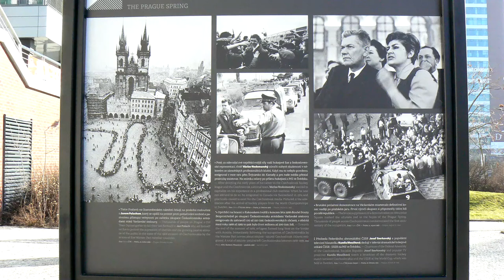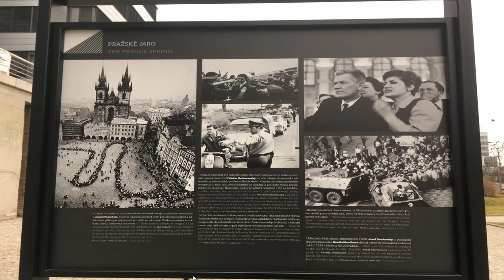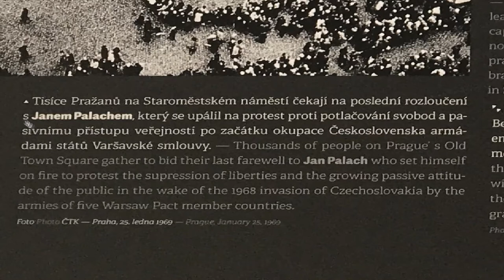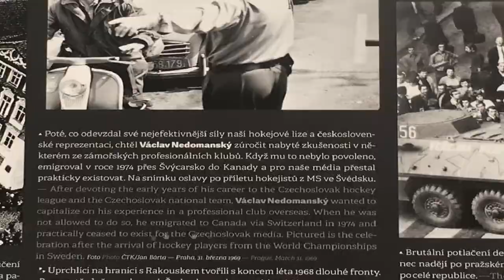20210216 - Triển lãm ảnh của hãng Thông tấn Séc ČTK (Phần 32) (HD-1080p)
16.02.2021 - Phần 32 - Část 32 - Part 32
- Photo exhibition of Czech News Agency ČTK - Výstava fotografií ČTK - Triển lãm ảnh của
hãng Thông tấn Séc ČTK.